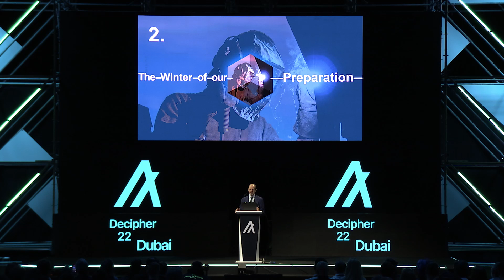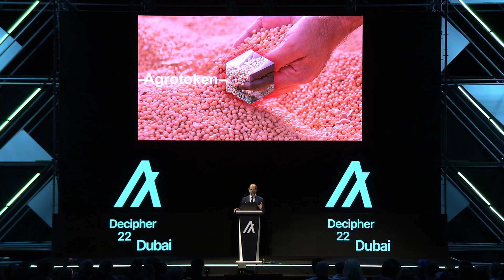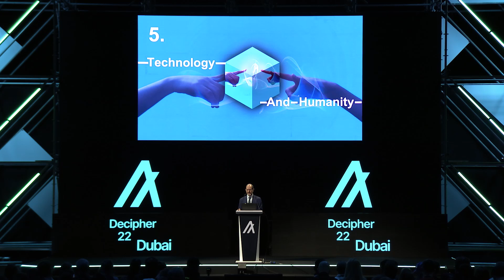Founder's Address, by Silvio Micali, Founder of Algorand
Silvio Micali has been on the faculty at MIT, Electrical Engineering and Computer Science Department, since 1983. Silvio’s research interests are cryptography, zero knowledge, pseudorandom generation, secure protocols, and mechanism design and blockchain. In particular, Silvio is the co-inventor of probabilistic encryption, Zero-Knowledge Proofs, Verifiable Random Functions and many of the protocols that are the foundations of modern cryptography.

In 2017, Silvio founded Algorand, a fully decentralized, secure, and scalable blockchain which provides a common platform for building products and services for a borderless economy. At Algorand, Silvio oversees all research, including theory, security and crypto finance.

Silvio is the recipient of the Turing Award (in computer science), of the Gödel Prize (in theoretical computer science) and the RSA prize (in cryptography). He is a member of the National Academy of Sciences, the National Academy of Engineering, the American Academy of Arts and Sciences and Accademia dei Lincei.

Silvio has received his Laurea in Mathematics from the University of Rome, and his PhD in Computer Science from the University of California at Berkeley.